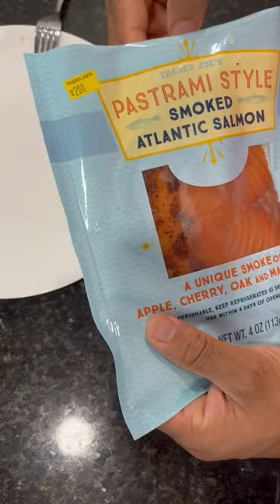QUICK & EASY OPEN FACED SALMON LOX BAGEL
MINI BAGELS + VEGETABLE CREAM CHEESE + PICKLED ONIONS + PASTRAMI SMOKED SALMON + 1 RUNNY EGG = MUNCHTIME